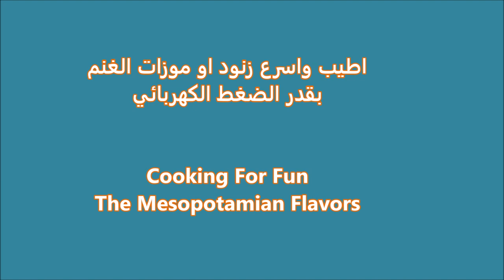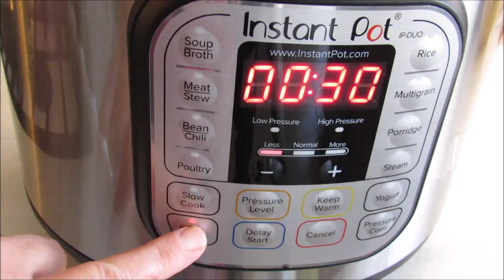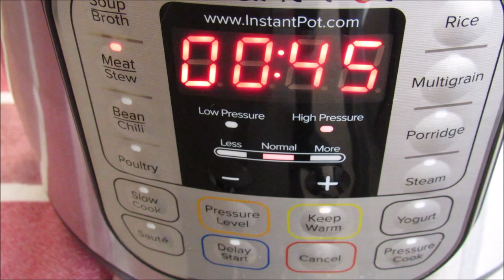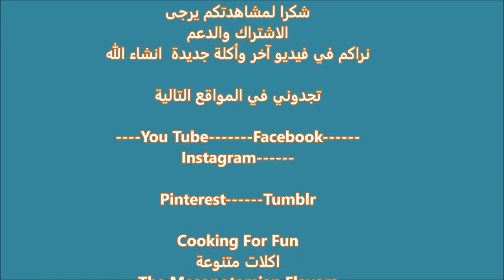اطيب واسرع زنود او موزات الغنم بقدر الضغط الكهربائي تذوب بالفم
طريقة سهلة وسريعة وبنفس الوقت الزنود او الموزات او السيقان تذوب بالفم والطعم رهيب. بالماء المتبقي تستطيعون ان تصفو وتطبخون رز بسمتي مع اضافة بهارات مشكلة اضافية اذا رغبتو والنتيجة لذيذة. او يقدم مع الرز الابيض ومرقة الفاصوليا  البيضاء  يابسة او برياني. والف عافية

مكونات :-

4 موزات خروف كبيرة / واحدة لكل شخص
1 عود قرفة كبير
5-7 حبات هيل
4-6 قرنفل
4-6 كبابة
4-6 حبات فلفل أسود
2-4 ورق غار
1 ملعقة صغيرة بذور كزبرة
1 بصلة صغيرة مقطعة إلى ارباع
4-5 فصوص ثوم
1 ملعقة كبيرة ملح أو حسب الرغبة
 التوابل المشكلة
ملح
زيت
1 كوب مرق لحم بقري
1/2 كوب ماء

الضغط:٤٥  دقيقة
الافراج الطبيعي اخذ مني ٣٣ دقيقة